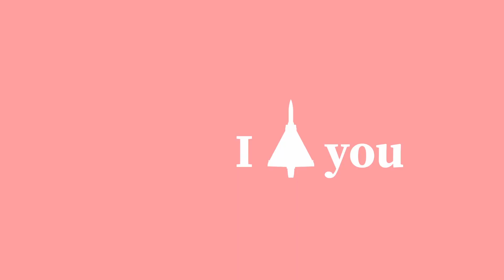Holy TAF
Blessed be they name. I offer thee red team WBs.